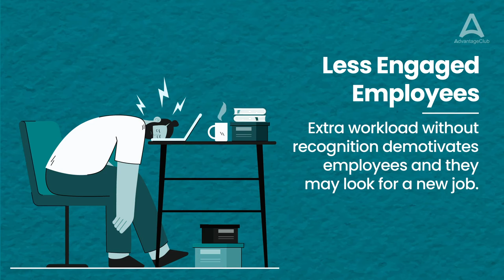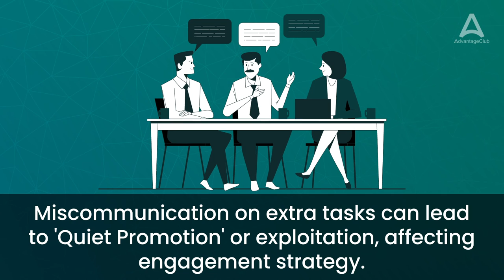Ways ‘Quiet Promotion’ Can Hinder A Company’s Engagement Strategy | Advantage Club Blog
Just when we thought we had heard it all with 'Quiet Quitting', 'Quiet Hiring', and 'Quiet Firing', there's a new buzzword taking over the workplace - 'Quiet Promoting'!